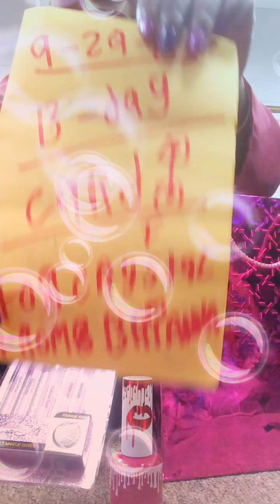My 20thbirthday video